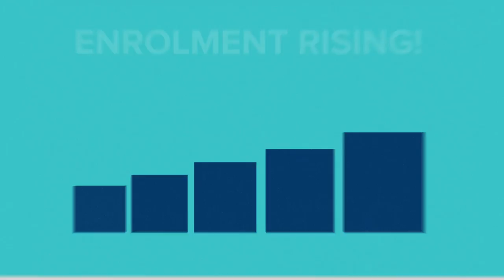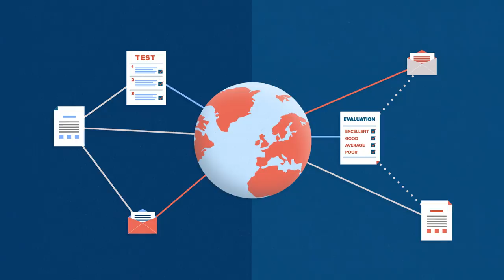SDG4 Data to Get All Children in School and Learning by 2030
Go straight to the source for global education data with the UNESCO Institute for Statistics